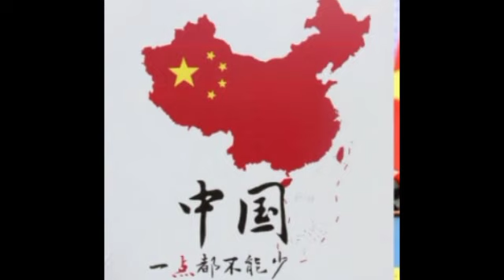ជម្លោះដែនទឹករវាងវៀតណាម និង ចិន ផ្ទុះកក្រើកឡើងវិញសារជាថ្មី វៀតណាមអះអាងថាខ្លួនមានភស្តុតាងប្រវត្តិ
ជម្លោះដែនទឹករវាងវៀតណាម និង ចិន ផ្ទុះកក្រើកឡើងវិញសារជាថ្មី វៀតណាមអះអាងថាខ្លួនមានភស្តុតាងប្រវត្តិសាស្ត្រច្បាស់លាស់ដែលកាន់កាប់ដែនទឹកយូរជាងចិន Vietnam-China territorial dispute erupts again Vietnam claims to have clear historical evidence.